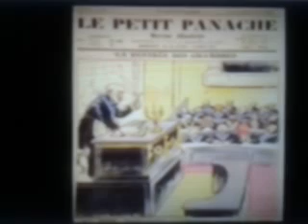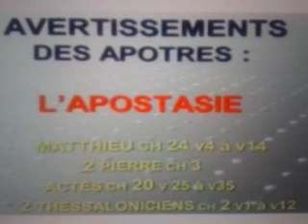L' Apostasie dénoncé par la Bible s'exprime par l' intermédiaire de la Franc - Maçonnerie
Cette  Apostasie  était  bien  l’ œuvre  des  loges  Francs - Maçonnes

Depuis le XIXe siècle, elle est à l’origine de toutes les lois sociétales sur le divorce, l’avortement, l’euthanasie, le mariage pour tous. Elles ont été préparées, écrites et portées à l’Assemblée par la franc-maçonnerie dont l’objectif est d’établir un ordre contraire à l’ordre divin.

Par  exemple  cet  laïcité  dont  les  philosophes  ne  cessent  de  vanter  les  vertus  n’ est  rien  d’  autre  que  l’  expression  d’ une  Apostasie
Véhiculé  par  la  Franc - Maçonnerie  qui  veut  crée  un  monde  sans  valeur  morale  .

La laïcité ,  c’est  entre - autre  l’élimination de toute empreinte  Divine  dans les institutions publiques: les écoles, les hôpitaux, les municipalités, les parlements, les Corps législatifs, les Corps exécutifs, etc.